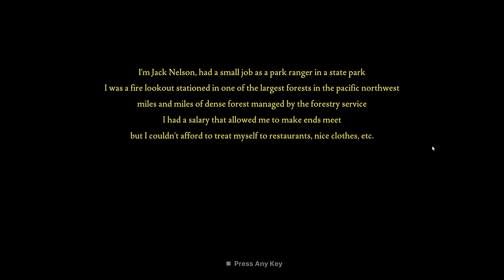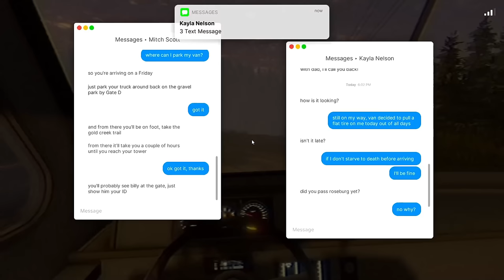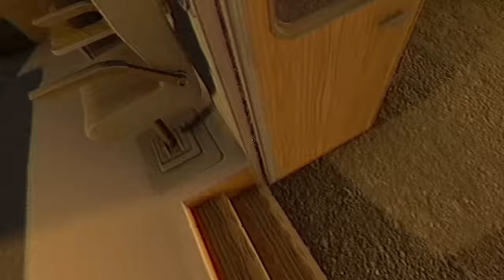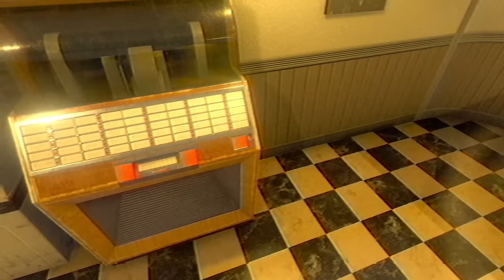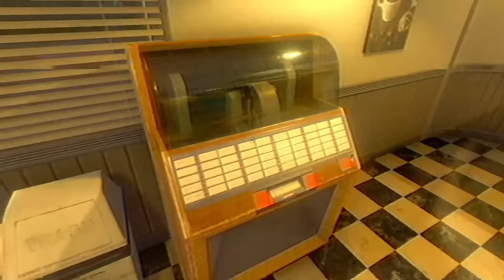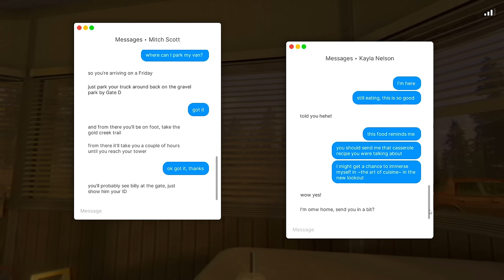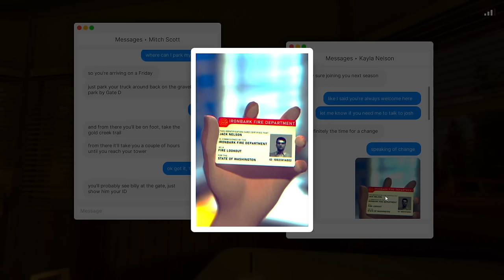The Scariest TRIP OF MY LIFE😭😭😭 | Fears to Fathom : Ironbark Lookout..ft Oggy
➤PC Specs Below:

Processor: i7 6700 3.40 GHz
Cooler: Cooler Master Sedition 120 V
Ram:16GB
HDD: 2 TB
PSU: 550W Corsair
Internet Speed: 10 Mbps Up & Down
Headset: Logitech G430
Keyboard: RedG Blaze 3 Gaming Keyboard
Mouse: Logitech G502 Spectrum